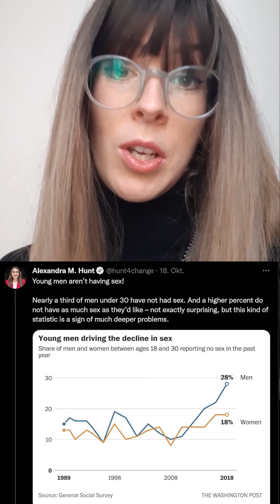Brothels To Cure Male Loneliness? - Response Video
An American Congressional candidate makes the case for prostitution to counteract male sexlessness and loneliness.